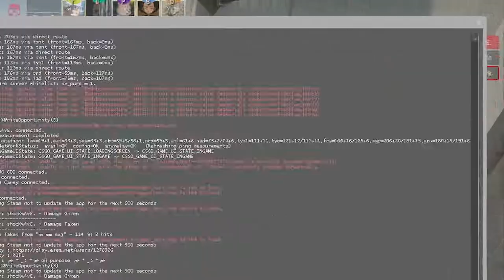CS:GO: Playing a real map..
Part 2 of the wingman warpup
Players:
 shocKw^vE. AKA shocKwavE AKA shocKwavE. x .EvawKcohs
 rockHard